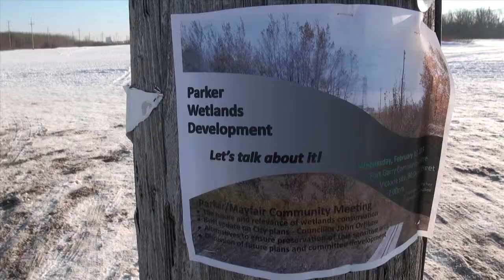Transit director explains decision behind Parker Lands route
February 26, 2013 - Transit director Dave Wardrop explains his department's decision to support Parker Lands rapid transit route. Councillors Orlikow and Swandel voiced opposition to the plan in the committee meeting.